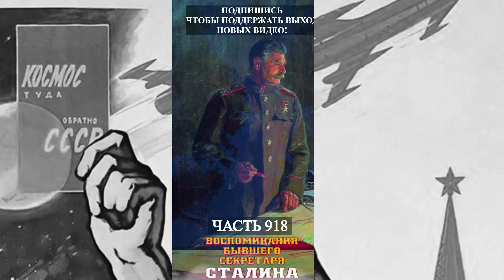ГЛАВА 16. ВОСПОМИНАНИЯ СЕКРЕТАРЯ СТАЛИНА. (ПЕРСИЯ, АГАБЕКОВ, ТЕЙМУРТАШ, ИНДИЯ)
Аудиокнига - Воспоминания секретаря Сталина (Я был секретарём Сталина).
Автор книги- Борис Георгиевич Бажанов.
Читает- @MarakuyaAlternative.

Борис Георгиевич Бажанов (9 августа 1900, Могилёв-Подольский — 30 декабря 1982, Париж) — советский партийный работник, редактор и издатель. Технический сотрудник аппарата ЦК ВКП(б) (1923—1927). Перебежчик. Получил широкую известность благодаря книге «Воспоминания бывшего секретаря Сталина», выпущенной им в Париже в 1930 году, после побега из СССР в 1928 году.

Бажанов стал известен на Западе после того, когда опубликовал свои мемуары «Воспоминания бывшего секретаря Сталина» (1930).
В книге описана система принятия политических решений в СССР в период 1923—1926 годов; развернувшаяся в ЦК борьба за власть между Сталиным, Троцким и Зиновьевым после отхода Ленина от дел и после его смерти; даются характеристики лидеров ЦК, в том числе Сталина, Троцкого, Зиновьева, Каменева, Бухарина, Рыкова, Молотова, Ягоды и других.